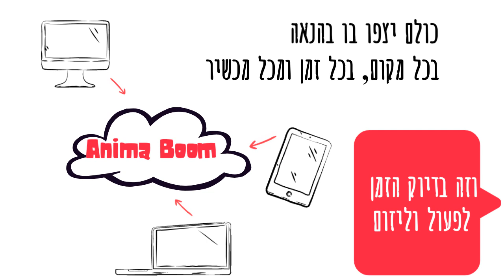Whiteboard explainer- Anima Boom service